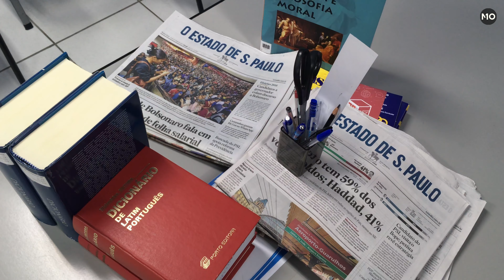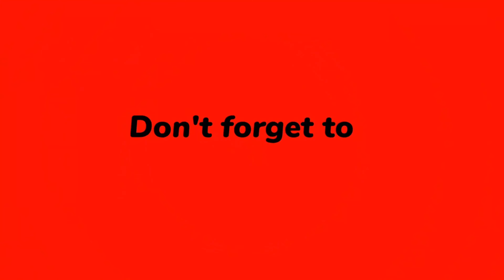Top 10 Historical Events School Doesn't Teach You About - Major historical events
These historical events deserve more attention! In this list, we'll look at famous and important moments in world history.
This countdown of major historical events that school didn't teach you about includes Mao's Massacre (1966-76), the Stonewall Riots (1969), the Trail of Tears (1830-40), and more!

1: Tulsa Race Massacre (1921)
2: The Trail of Tears (1830-40)
3: The Armenian Genocide (1915-16)
4: The English Civil War (1642-51)
5: The First Bus Refuser (1955)
6: Bacon's Rebellion (1676)
7: The Stonewall Riots (1969)
8: The Iranian Revolution (1978-79)
9: The Wall Street Attack (1920)
10: The Mao Massacre (1966-76)